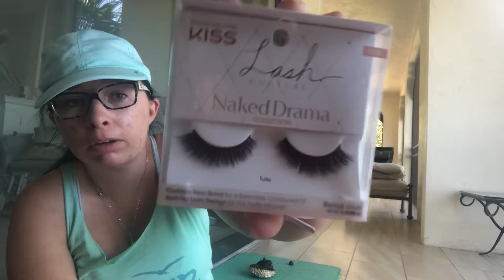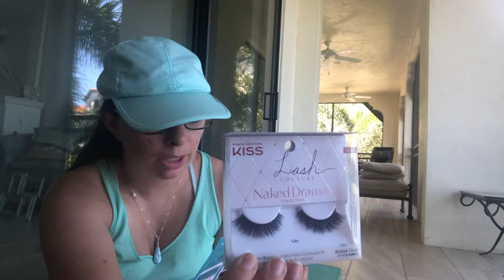Summer Smash Vox Box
Temple Grandin